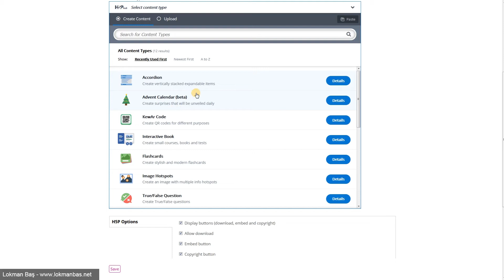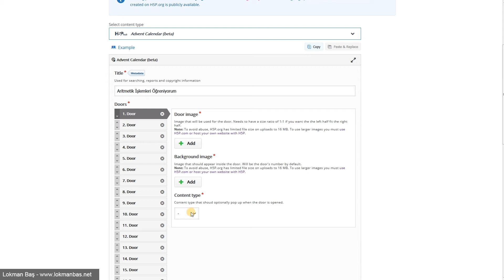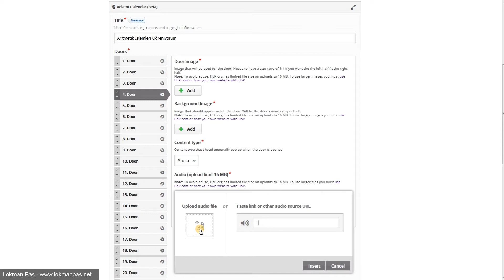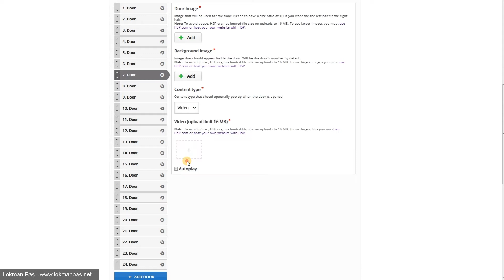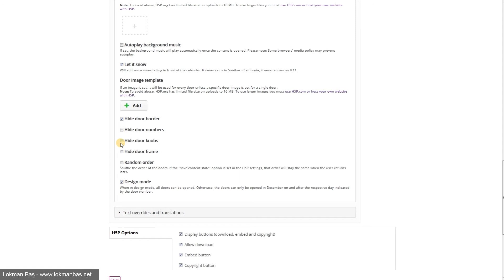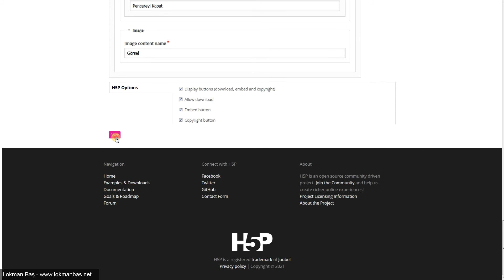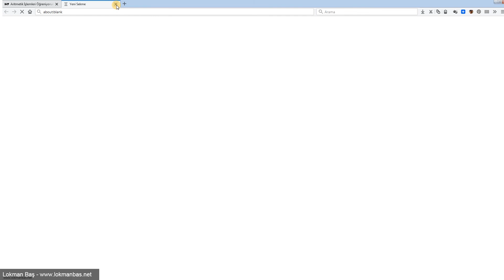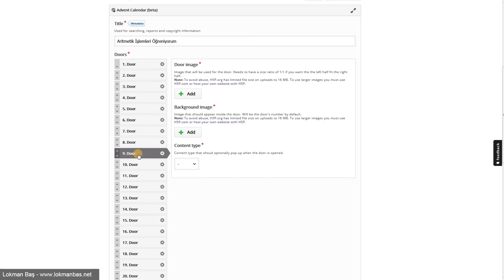Ders 6.H5P ile Advent Calendar-Etkinlik Takvimi Oluşturma (Web 2.0 Araçlarıyla Etkileşimli İçerikler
Lesson 6. Advent Calendar with H5P (Interactive Content with Web 2.0 Tools)

Kullanıcıların her kapıya videolar, sesler, resimler, metinler ve bağlantılar eklemelerine olanak tanıyan ücretsiz bir yılbaşı takvimi içerik türü. Takvimin görünümü ve verdiği his de oldukça özelleştirilebilir. İçerik türünde 24 adet kapı eklenebilmektedir.

Bu içerik türünü sınıf ortamında yarışmalarda kullanabilirsiniz. Sıralı etkinliklerde kullanabilirsiniz. Sizin de aklınıza gelen kullanılabilecek konular varsa yorum kısmına eklemeyi unutmayınız.